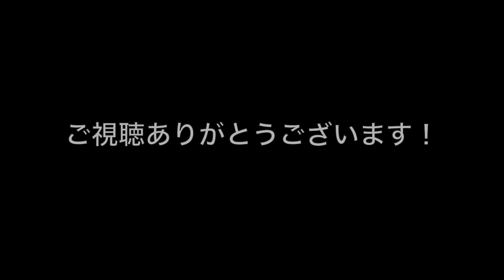日本ではまだあまり知られてないかもしれませんがめちゃいいヘッドレスギター「Wing Instruments」を弾かせていただきました！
新潟の楽器店「あぽろん」

本が発売されました！「難コード」発売中 ￥1,980

★オリジナルTシャツ販売中！

●親菜瓜男 NEW音源『ベジタブルソング』発売中！
※お名前、ご住所、商品名、数量を明記の上ご連絡下さいませ。

ギター西尾知矢